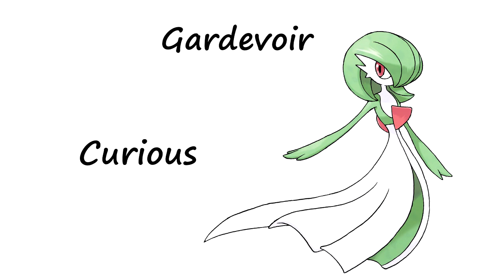Pokémon Sounds Collection: Ralts, Kirlia, Gardevoir, Gallade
Since you can reduce the music and sound effect volumes in Pokemon Sword and Shield, I decided to try recording some of the Pokemon sounds while camping. Maybe you can find a use for these sounds in some project or something.